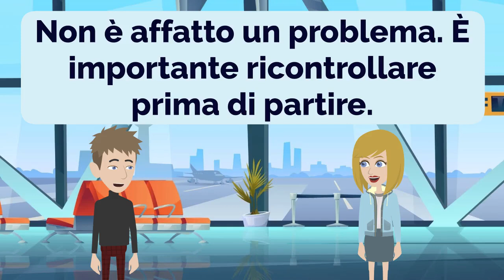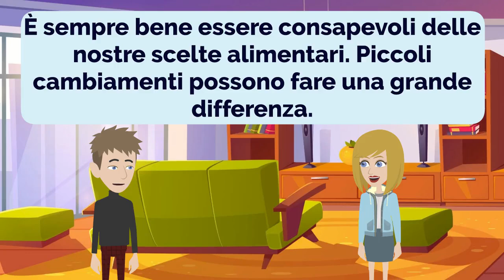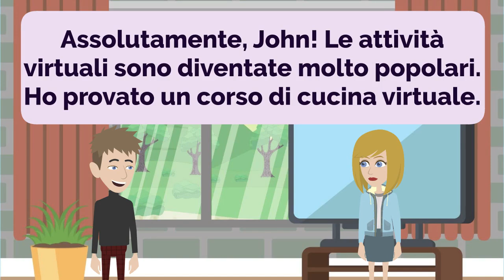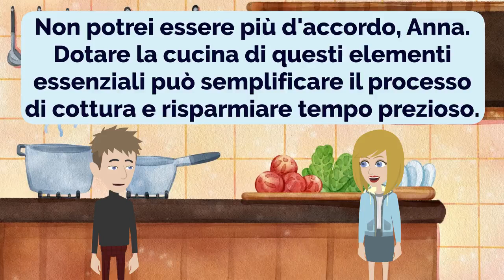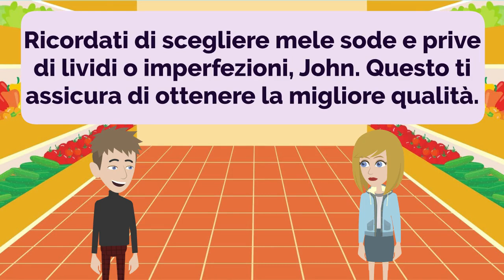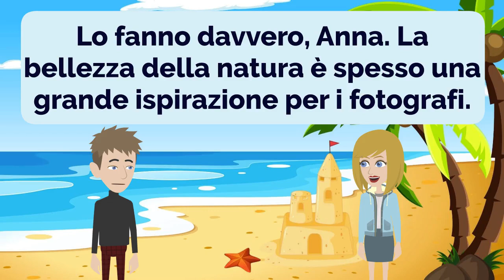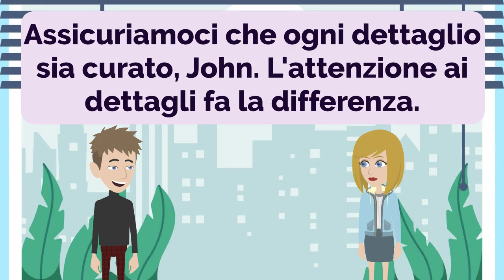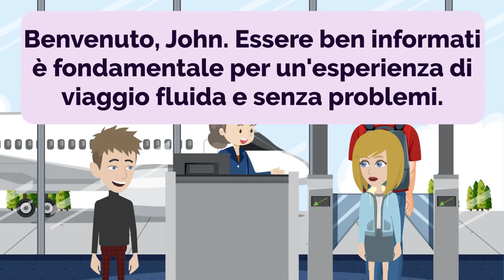Italian Practice Episode 137 - The Most Effective Way to Improve Listening and Speaking Skill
00:00:00 Lesson 1: Passport Check
00:03:44 Lesson 2: Impressive Hiring Decision
00:07:21 Lesson 3: The Balanced Diet
00:11:13 Lesson 4: Airport Security Check
00:15:06 Lesson 5: Exploring the Bookstore
00:20:24 Lesson 6: Virtual Activities
00:25:33 Lesson 7: Kitchen Must-Haves
00:31:19 Lesson 8: Android Operating System
00:37:20 Lesson 9: Choosing Apples
00:41:25 Lesson 10: Travel Essentials
00:46:17 Lesson 11: Exploring New Hobbies
00:51:17 Lesson 12: Grocery Shopping
00:55:30 Lesson 13: Hotel Reservation
01:00:53 Lesson 14: Hotel Room Preferences
01:05:44 Lesson 15: Flight Seat Upgrade

- Improve Italian
- Practice Italian
- Learn Italian

- Migliorare l'italiano
- Pratica l'italiano
- Impara l'italiano